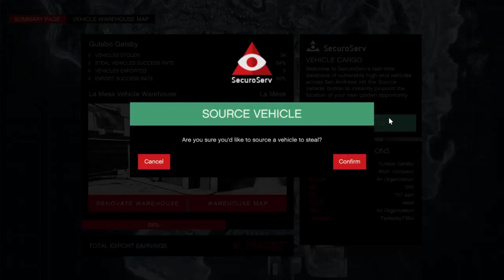How I Delieverd My Business in a Public Lobby GTA Online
this was the far most calm Lobby i have ever been and yes i did my business deleiverd successfully.

Thank You for checking out the Channel and hopefully you find a reason to stick to it, if you haven't already, Subscribe for more GTA5 / Online, Fortnite and God Of War content.